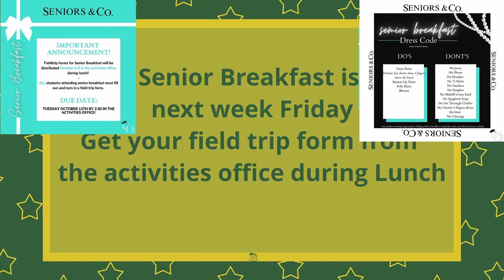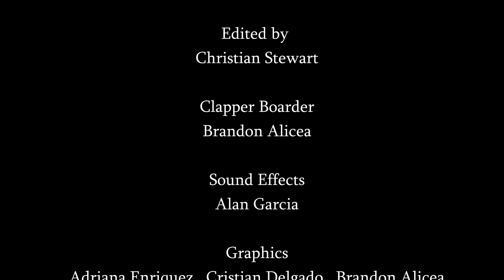Morning Announcements 10/07/2021